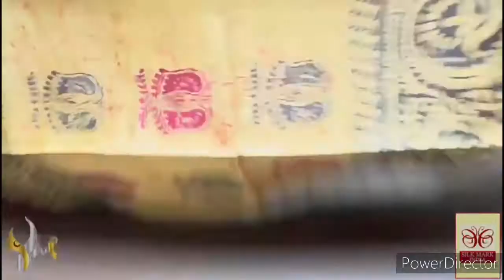Pure Tussar Silk Sarees 9/10/2021 With Price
*NEW LAUNCH BOILED ACID WASH TUSSAR SILK SAREES*

*Fabric Type* ➡Pure BOILED Tussar With original Jori Border
*Product* ➡Saree with Blouse
*Print Type* ➡Block Print
*Saree length* ➡6.5 meter
*Occasion* ➡Casual  & Party Wear
*Material Care* ➡Hand Wash/Dry Clean. 🚫NO Machine Wash
*Purity* ➡100% Authentic with Quality Assured

Please Note- Shades may slightly vary due to lights/Flash/Resolution/Display Screens/Reflection/Camera Quality.

*Note : No return or exchange & handloom mark not consider as a damage its very common on tussar saree & colour resolution will vary camera to camera*

*Price include With Silkmark tag*

*Important note: Our collections are pure tussar by tussar, warp and weft both export quality tussar, 100% genuine quality tussar silk*

*These are boiled tussar silk sarees in acid wash looks more smooth & little transperant it’s a premium quality*

*Raw Tussar silk saree wash in Acid for 45 minutes*